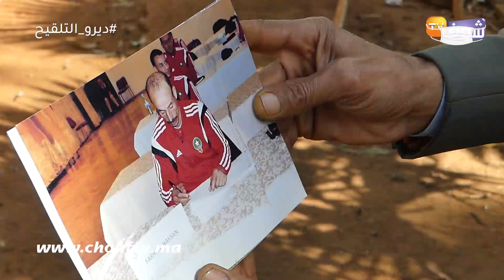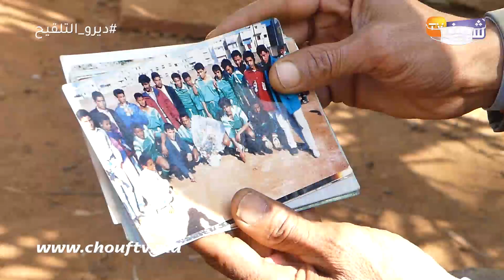أول ظهور للمزكيطي لي دارو البوز بفيديو خطة غوارديولا:لعبت فجمعية الحليب وكنت ضحية الاندماج مع الرجاء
كشف مدرب بأقسام الهواة عن تفاصيل خاصة بالفيديو الذي أثار ضجة واسعة بالفيسبوك.